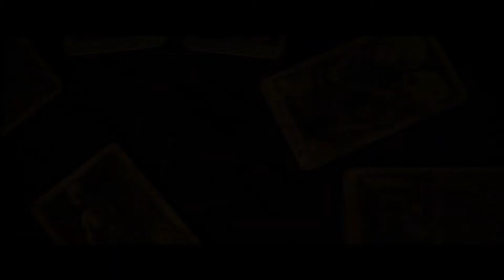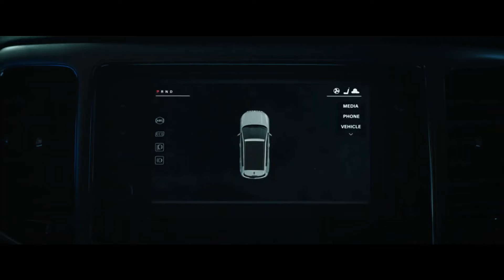LES CARTES DU MAL Bande Annonce (2024)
La Bande Annonce en français du film Les Cartes Du Mal